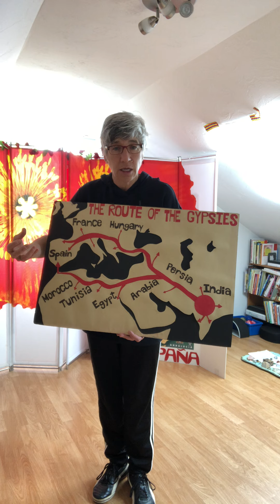Monday Flamenco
Join us in our Last week of At Home Fitness programming.  Thank you Eve for showing us Flamenco throughout these past 3 months. It has been such a joy to come every Monday to attend this class with you!
Thank you for all of your support in this hard time.